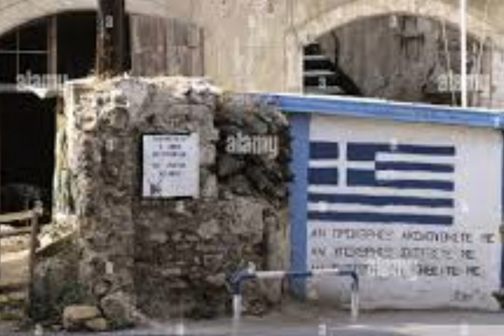EP. #50. Chipre del Norte: Geopolítica e historia aplicada al fútbol 🛑 - EL OTRO RINCÓN PODCAST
En este episodio hablamos de la República Turca del Norte de Chipre,​ un Estado con reconocimiento limitado que controla el tercio norte​​ de Chipre, en el Mediterráneo Oriental.​​ Con una existencia llena de sobresaltos, vemos como su selección, una de las más fuertes en el universo no-FIFA, sirve de herramienta para enarbolar su particular identidad nacional. Geopolítica e historia aplicada al fútbol ¿Te animas?

⚡️¿Te gustó? Déjanos un pulgar arriba 👍 y comenta tu parte favorita.

Imágenes empleadas: Adobe Stock, Alamy, ConIFA.org, Getty, Flickr.